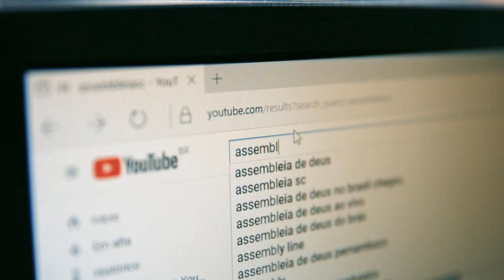Sessão especial celebra 60 anos da campanha da fraternidade - 12/03/24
Na noite de segunda-feira (11/03), a Assembleia Legislativa realizou uma sessão solene em homenagem aos 60 anos da campanha da fraternidade. Com o tema “fraternidade e amizade social” e o lema “vós sois todos irmãos e irmãs”, a proposta da iniciativa é causar reflexão sobre as relações humanas, incentivando o companheirismo e o respeito mútuo. O evento foi uma proposição do deputado padre Pedro Baldissera.